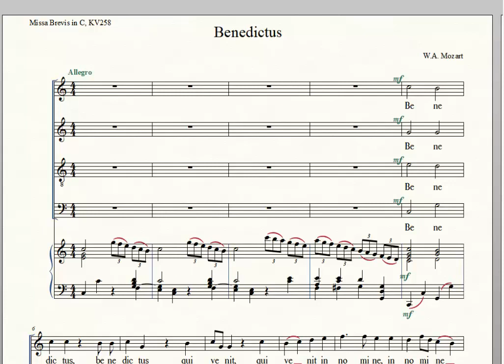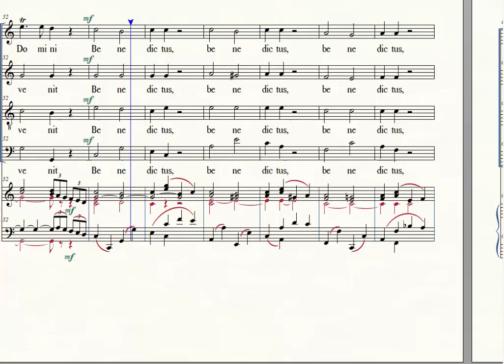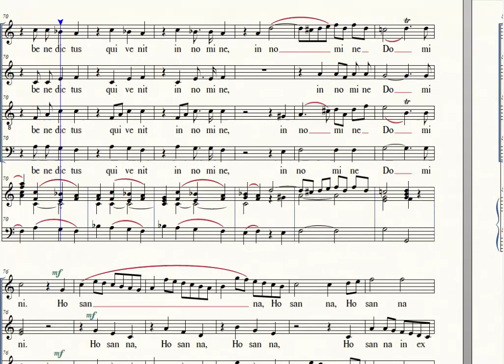Benedictus, Missa Brevis in C Major, Mozart, KV258, Bass